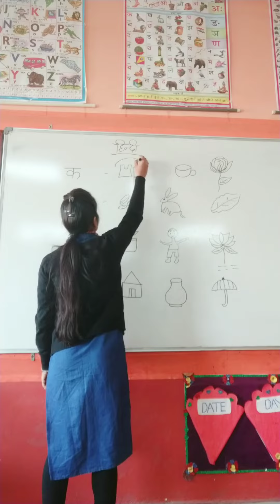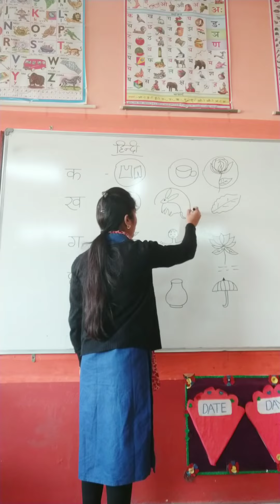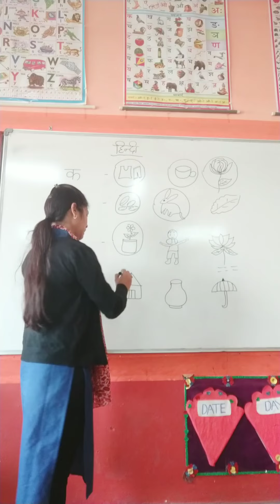हिंदी-वर्ण पहचान कर चित्र पर गोला लगाए।